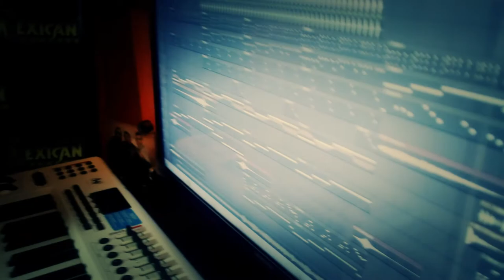Fadi El Mistico - Bajo El Sol ► OFFICAL MAKING OF (Mexican Studios)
New Regaeton Romantico 2013 Regaeton Romantico 2013 Tito el Bambino - Damelo (Original) (Letra) ► Imperio Nazza Gold Edition La Pregunta (Remix) - J Alvarez Ft Daddy Yanke y Tito El Banbino Via Promo Musik Lyrics / Letra : "Como Explicarle" - J Alvarez - "COMO EXPLICARTE" con Letra ★New Reggaeton 2012★Prod Eliot "El Mago De Oz" J Alvarez Como Explicarte (Remix) (LETRA) J Alvarez - Como Explicarte - J Alvarez Como Explicarte Letra De J Alvarez ORIGINAL Letra De Como Explicarte De J Alvarez ORIGINAL Como Explicarte Con Letra ORIGINAL De J Alvarez J Alvarez - Como Explicarle (Oficial Letra) daddy yankee, wisin y yandel, farruko, j alvarez, nova y jory arcangel, de la gueto, jowel y randy, baby rasta y gringo, rakim y ken, nigga, macano, Mrrike sexy flow , chapa c, don omar, tabooReggaeton de en Argentina, puerto rico, colombia, venezuela,ecuador, bolivia, peru, chile, uruguay, paraguay ORIGINAL® reggaeton HD 1080p CHAMPETA BACHATA 2013 LO MAS NUEVO 2012 reggaeton REGGAETON ROMANTICO hd LO MAS NUEVO 2013 NUEVO HD EL CELLELE JHON EL LEGENDARIO reggaeton cristiano REAGGETON REMIX NUEVO 2012 LOS LUNATICOS DE COLOMBIA ◄New Reggaeton★®2012 ® NEW ELLA ES MANIATICA El Celele Jhon El Legendario ft Erre Kinze Mikey Bass Reggaeton2012HD1080pVALLENATO underground Reggaeton Perreo vallenato colombiano 2012 HD (Remix 2012) NUEVO reggaeton cristiano 2012 hd 1080p reggaeton Reggaeton Romantico 2012 ´ Reggaeton Romantico 2012 a remix Don Omar ft Lucenzo, Arcangel, DY: Danza kururo remix Rakim y Ken-y: Mas
Plan- B: Porque te demoras Yomo: Rompe las reglas Ñejo y Dalmata: Entre humo y el alcohol W y Yandel ft Pitbull, Tego Calderon: Zun Zun rompiendo caderas Jking y Maximan ft Tito el bambino, Gocho: Sr juez remix J-Alvarez ft Daddy Yankee: Junto al amanece Cosculluela ft Alexis y Fido, Daddy Yankee: Cuidau au au remix Farruko Hola Beba [Remix] Hola Beba [Remix] Farruko Ft. J Alvarez & Jory - Hola BebaFarruko Ft. J Alvarez & Jory - J Alvarez & Jory - Hola Beba Remix] Jory - Besame remix Boom Boom remix Magnate y Valentino, J-Alvarez, Nova y Jory Magnate Chupop Jonny Prez Y Pedro Prez Tha Prez @ Un Beso (Official Video) Mario VI @ Dj Semaforo (Entrevista) Letra / Lyrics: Michael Ft Farruko -- Si Tu La Vez Golpe A Golpe -- Amor Bandido Teyana Taylor Ft Fabolous & Jadakiss -- D.U.I. Blevia -- Quiero Ser Soulja Boy Ft John Boy -- Slurpy Pitbull Ft Lil Jon -- Somethin' Krazy El Chaval -- Maldita Residencia (Amazon Version) Michael El Nuevo Prospecto Ft Farruko -- Si Tu La Ves (Original) Cosculluela & Mueka -- Pelea En Concierto @ Massachusetts (2012) Nova Y Jory Preparan Su Segunda Producción Mucha Calidad Reloaded Deadmau5 -- Professor Meowingtons (Preview) Angel & Khriz Se Unen A Campaña Para Rescatar Las Calles Nicol Peña -- Popurry Classico Tony Dize @ Mexico (2012) Letra / Lyrics: Henry Santos Ft Cristian Castro -- Amarte Asi Milka La Mas Dura -- Made In VillaConHenry Santos Ft Cristian Castro -- Amarte Asi Michael Ft Farruko -- Si Tu La Vez Plies -- On Trial (2012) Tyga Ft Young Jeezy, Fabolous, T.I. & Meek Mill -- Rack City (Remix) DIVINO MI VIDA HEROE CON LETRA CONMIGO SIEMPRE LYRICS 2011 DJ KIELITO PANAMAMUSIC PAULINA RUBIO TITO EL BAMBINO TE PIDO PERDON VIDEO OFICIAL DADDY YANKEE DESCONTROL CAMILA MIENTES THALIA EQUIVOCADA REGGAETON ROMANTICO TONY DIZE DOCTORADO JOSENID AMOR DE COLEGIO EN VIVO ENRIQUE IGLESIAS FEAT JUAN LUIS GUERRA CUANDO ME ENAMORO guitar ballads romantic music latin with onscreen lyrics azul sin ti el poeta mi nina bonita tu angelito chino nacho jay sean luis enrique nuevo Romeo Santos SIEMPRE LYRICS 2011 DJ KIELITO PANAMAMUSIC Letra Lyric Video reggae Romantico style dysis love music Instrumental Mexican Records Los Intocables Renzo&Ian winder RENZO IAN Moda Te Mueve Radio Salsa 2012 Latin urban 2012 latin urban 2013